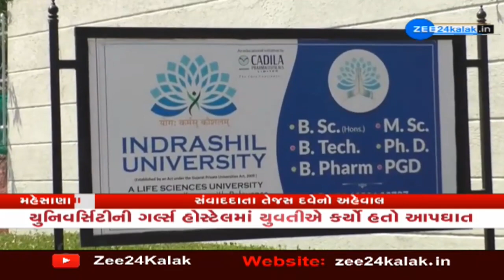વિદ્યાર્થીના આપઘાત મુદ્દે Indrashil University નું મૌન; મીડિયાને પ્રવેશ નહીં આપવાનો આપ્યો હુકમ